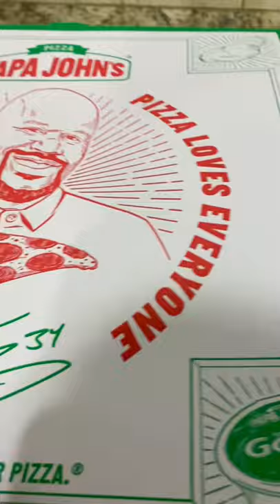Shaq Pepperoni Pizza Papa John’s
Shaq Pizza!